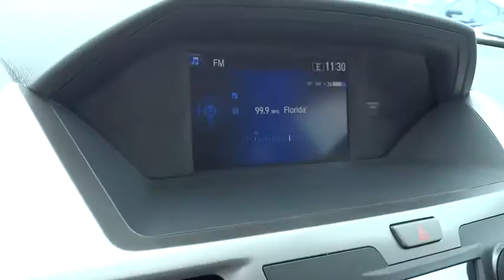2016 Honda Odyssey Homestead, Miami, Kendall, Hialeah, South Dade, FL 54613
2016 Honda Odyssey

Largo Honda
554 NE 1st Ave

Hurry and take advantage now!! seeking for a quality deal on a impeccable SE? Well, we've got it. It doesn't stop showing off once you get inside.. Safety equipment includes: ABS, Traction control, Curtain airbags, Passenger Airbag, Stability control...Other features include: Bluetooth, Power locks, Power windows, Auto, Climate control... Largo Honda Home Delivery for Less!